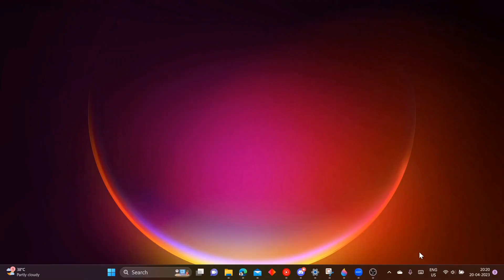Don't switch on Videos during online classes